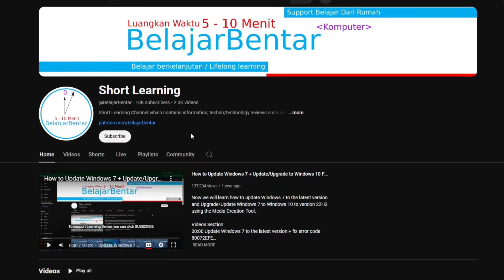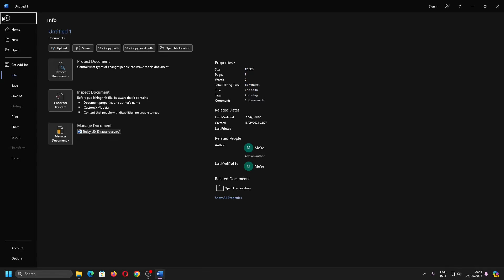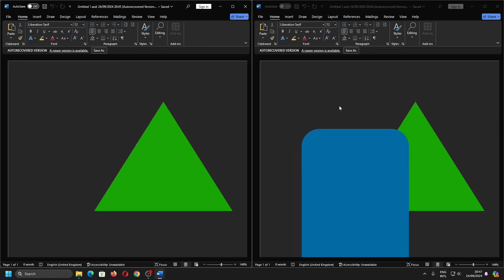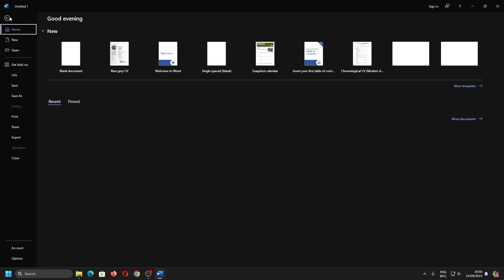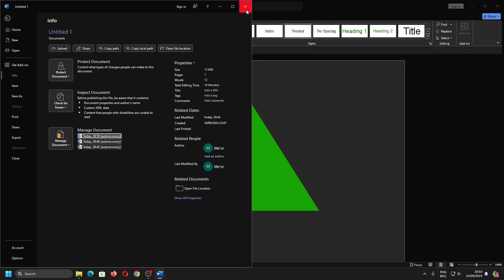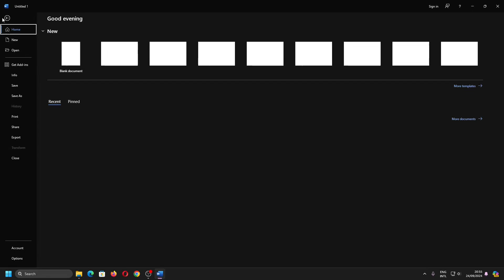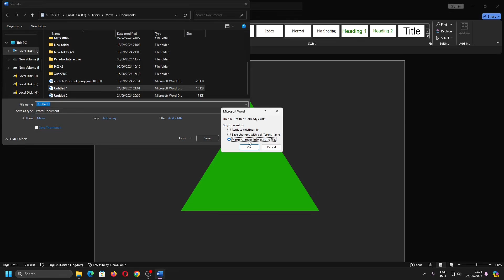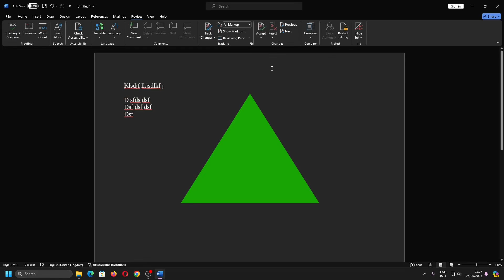Cara File Dokumen Word, Excel, PowerPoint Belum Disimpan Bisa Dipulihkan Auto Recovery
Sekarang kita akan belajar komputer mengenai cara file dokumen Word, Excel, Power Point (ppt) yang belum disimpan bisa dipulihkan kembali (auto recovery).

Bagian Video:
00:00 Menggunakan Auto Recovery Dokumen
06:22 Menyimpan Dokumen Yang Sudah Ada
07:26 Menyimpan Dokumen dengan Nama Yang Berbeda
07:50 Menyimpan Dengan Menggabungkan Dokumen Lama Yang Baru

Tutorial ini bisa digunakan pada semua versi Microsoft Word. Word 2007, Word 2010, Word 2013, Word 2016, Word 2019, Word 2021, Word 2024, Word 365